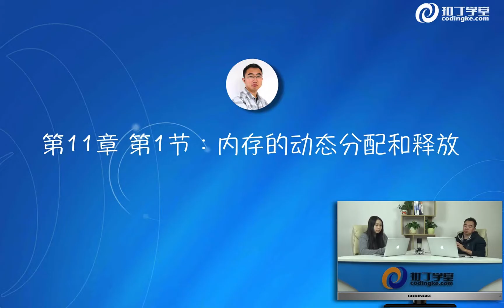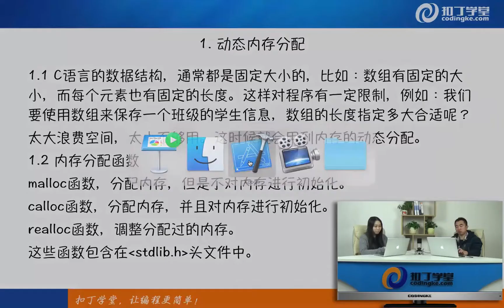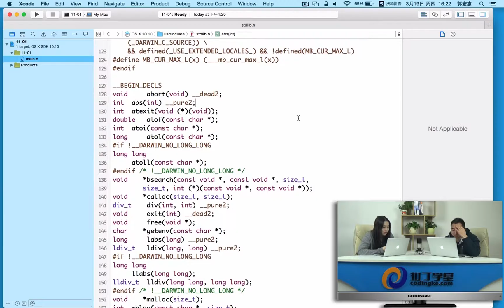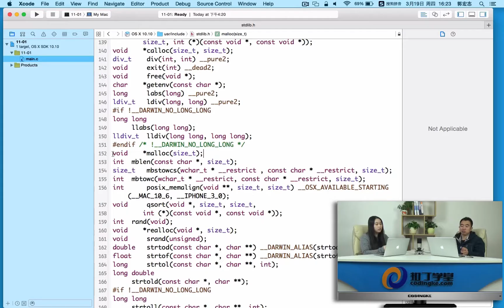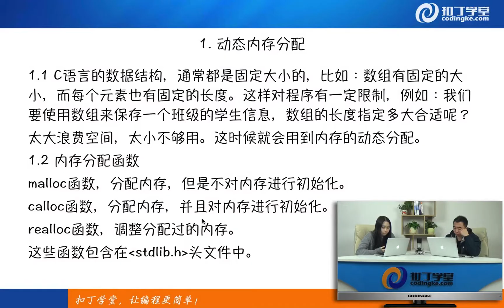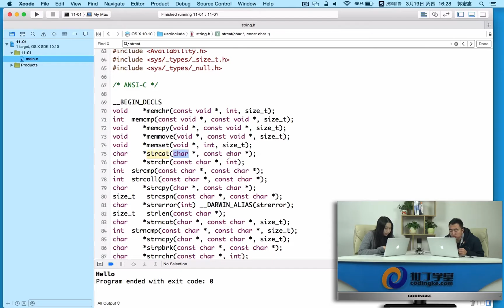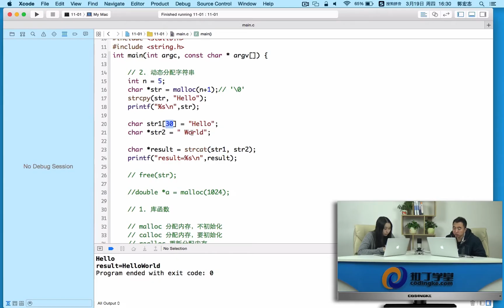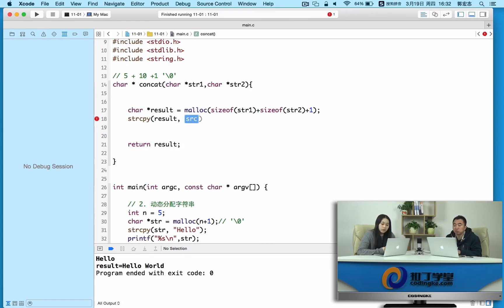[IOS]81.内存的动态分配和释放-1.mp4